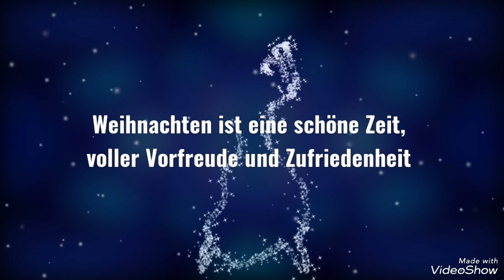Heiligabend -Grüße 🎄🎅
Ich wünsche euch einen schönen Heiligabend im Kreise eurer Liebsten.
Nicht die Geschenke sind wichtig, sondern die Familie und Freunde...

 von mir.
LG Sandy

GRATIS BUCH :
passives Einkommen Kickstart: